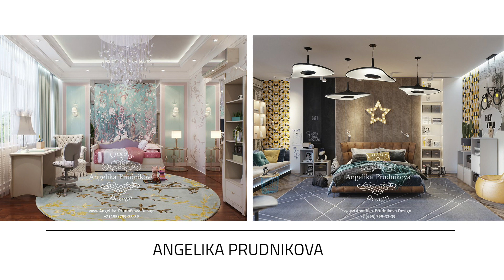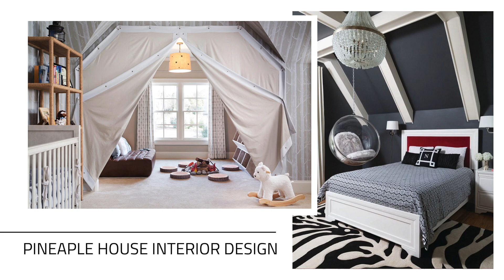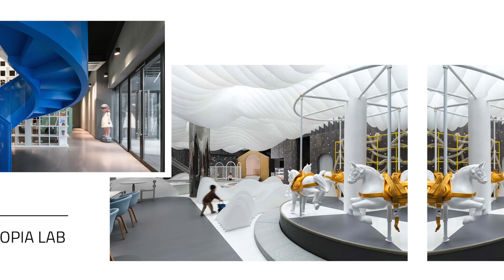The Best 20 Kid's Interior Designers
Best interior designers share with you the Best 20 Kid's Interior Designers. Experience the magic through high-level design. These spaces transpire fantasy and carry children to a place that only they can see. A child’s imagination is of key importance in these projects. Hope you enjoy the video.